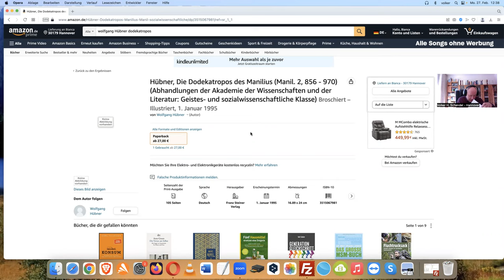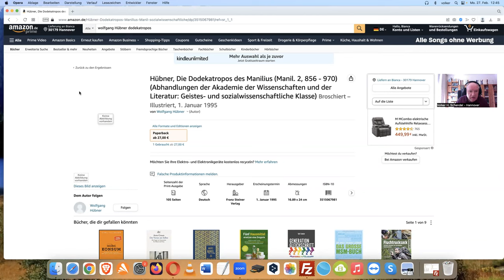Hübner - Die Dodekatropos des Manilius - Traditionelle Astrologie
Prof. Dr. Wolfgang Hübner - Die Dodekatropos des Manilius (Manil. 2, 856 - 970) (Abhandlungen der Akademie der Wissenschaften und der Literatur: Geistes- und sozialwissenschaftliche Klasse)